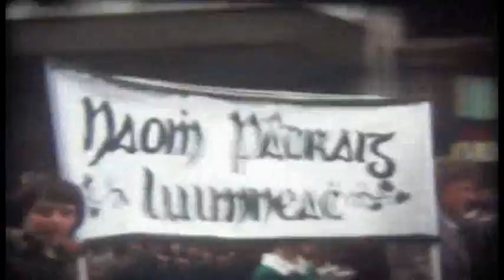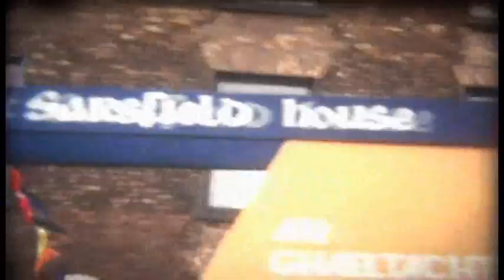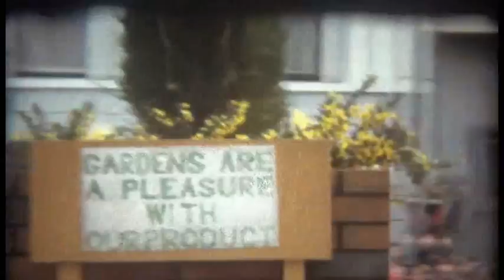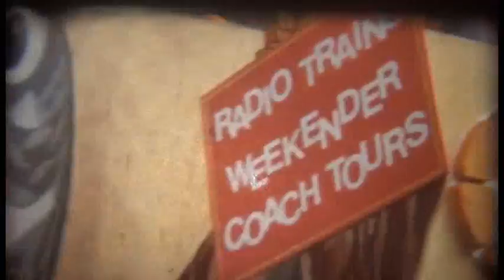Limerick City - St. Patrick's Day Parade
Think Mayor is Mr. Patrick Kennedy, so either 1974 or 1975?